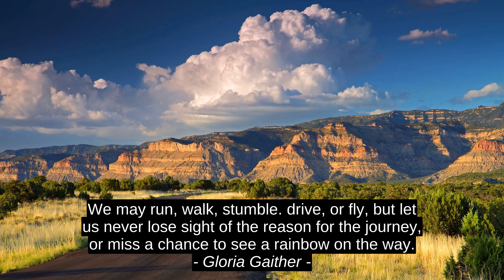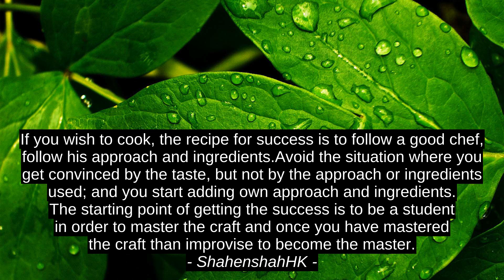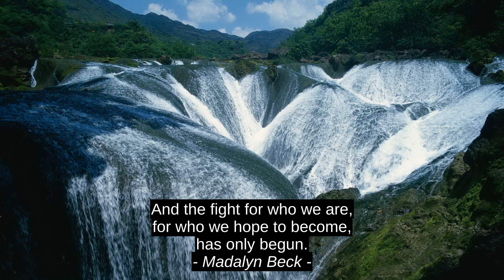7 Best Inspirational Cites - Stacy Verdick Case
Madalyn Beck, ShahenshahHK, Mohsin Ali Shaukat, Kristi Bowman, Gloria Gaither, Anita Papas, Stacy Verdick Case, motivation, success, inspiration, quotes, citation, top, best